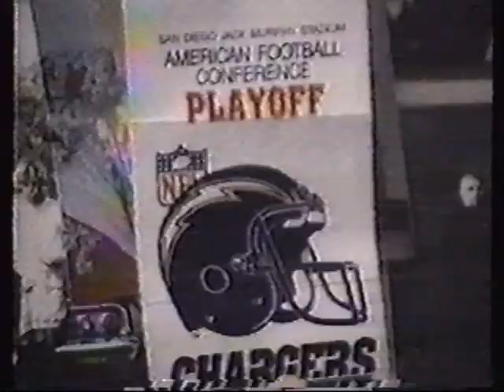Dakoda Motor Co. Windansea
Video by Dakoda Motor Co.

As well as the title to this song,, Windansea is famous surf spot in La Jolla CA.  It was the inspiration for this song.  The Lyrics were written by Davia's sister Missy.